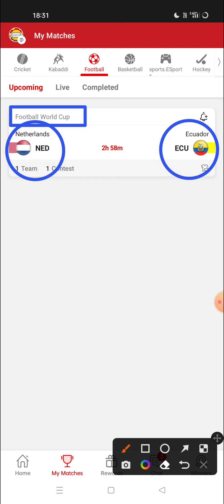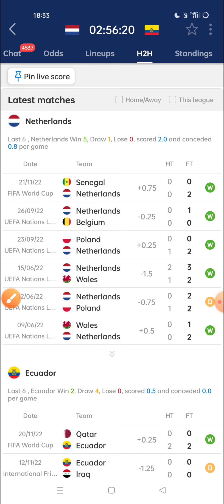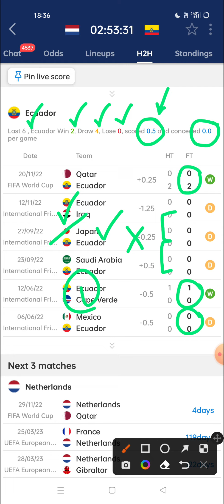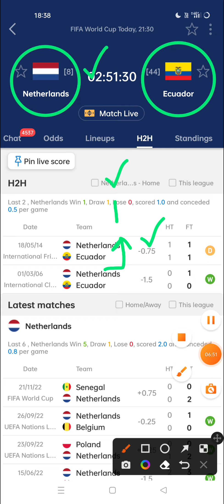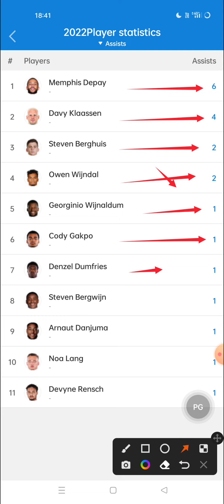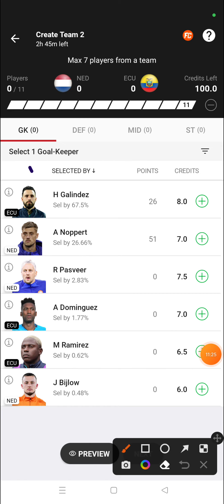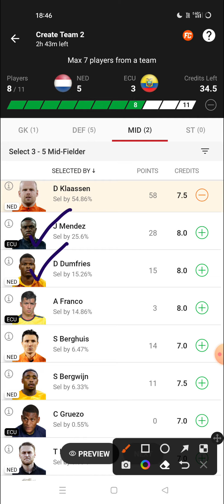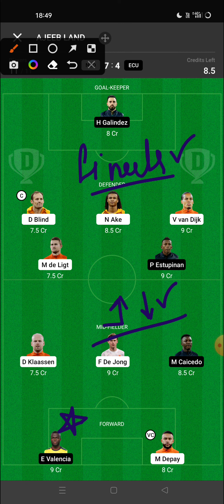NED vs ECU Dream11 Team | Ned vs Ecu Dream11 Prediction | Ned vs Ecu 2022